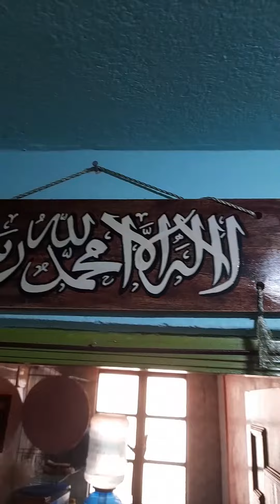hamara dewar par kya hona chahiye ||my calligraphy paintings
my calligraphy art ||my calligraphy paintings